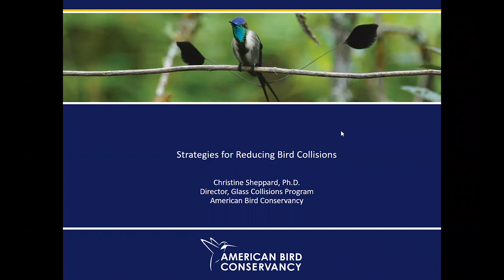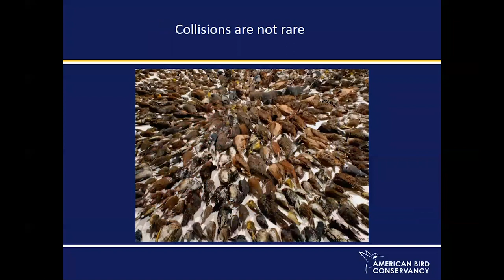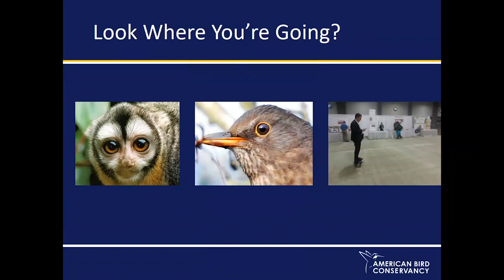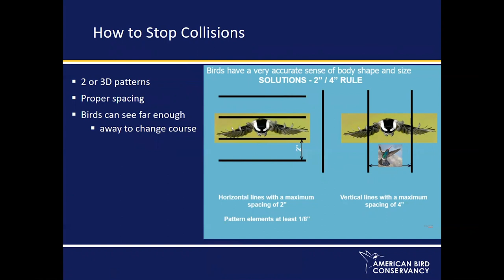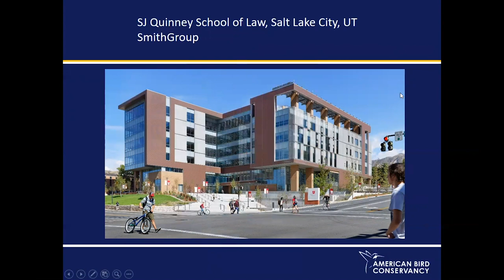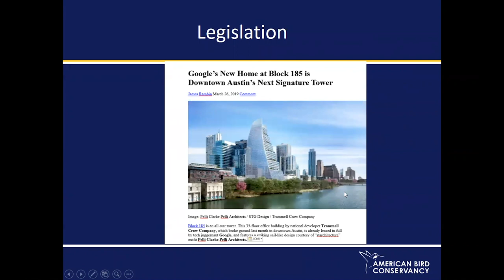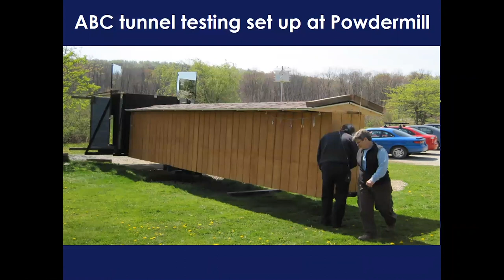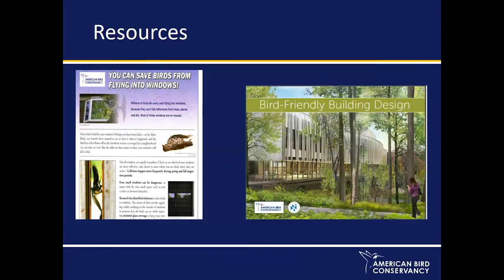Strategies for Reducing Bird Collisions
Hear from Dr. Christine Sheppard, American Bird Conservancy's Glass Collisions Program Director, about methods for reducing bird collisions with glass.